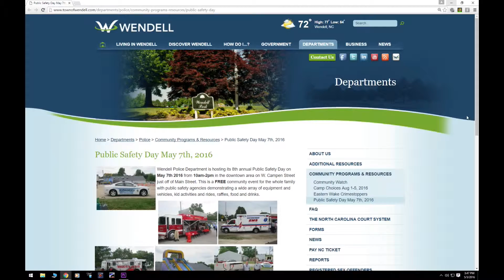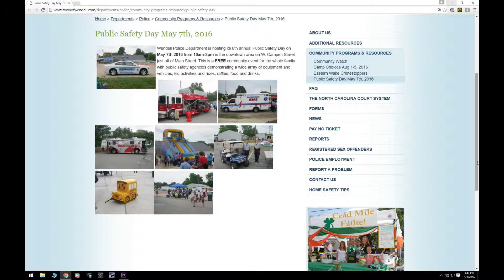East Wake News with Ben Armstrong